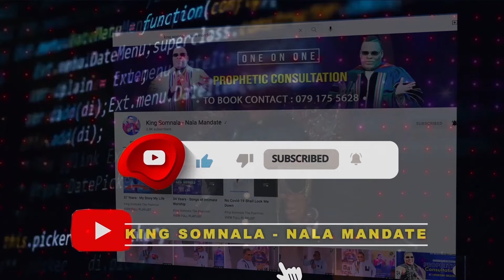SOMNALATIC SANITY ON FATHERHOOD: A TRUE FATHER IS THE BEST EXAMPLE FOR A SON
HIS MAJESTY KING SOMNALA HQ NALA DISCUSSION WITH PRINCE DUMOLWENKOSI SHALOM NALA ON FATHERHOOD